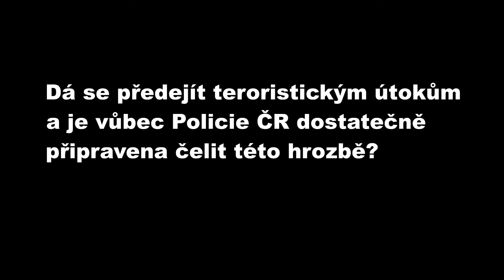Videorozhovor s předsedou Unie bezpečnostních složek Zdeňkem Drexlerem o současné situaci u Policie